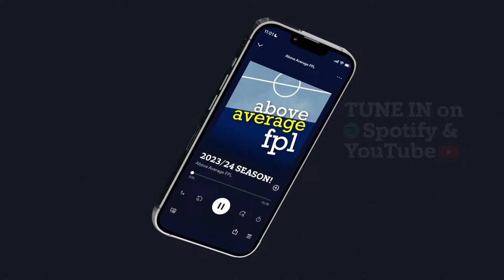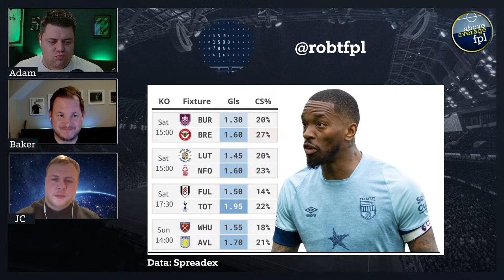BGW29 FREE HIT w/FPL_Spaceman TOP 500 IN THE WORLD | Fantasy Premier League 23/24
The best Free Hit teams you will ever see*

*according to us

Timestamps for this week:

0:00 stream lobby
1:56 pod starts
5:09 JC top 500 OR
9:00 FPL Analytics Community
12:00 Approach to FH29
18:55 GW29 Fixtures
23:00 Spurs
27:15 Fulham
31:15 Burnley v Brentford
37:25 Luton v Forest
44:45 West Ham v Villa
48:43 Bakers Draft
51:03 Adam’s Draft
53:27 JC’s Draft

Feeling Lazy? Click here for your weekly email